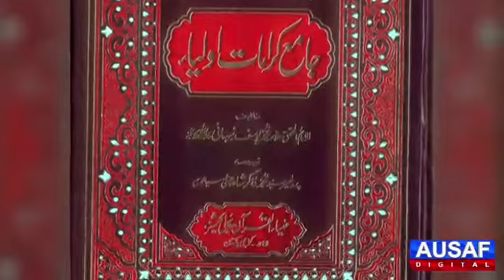What Happened to a person who did wrong thing in hazart imam hassan tomb.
Story of person who did wrong thing in hazarat imam hassan tomb. after he died people hear dog barking sounds from his Grave.